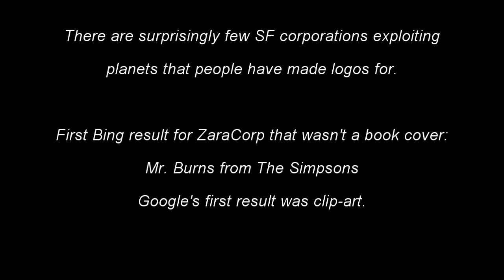Book Review - Fuzzy Nation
This week I'm taking a look at another SF novel - John Scalzi's literary remake of H. Beam Piper's Little Fuzzy.